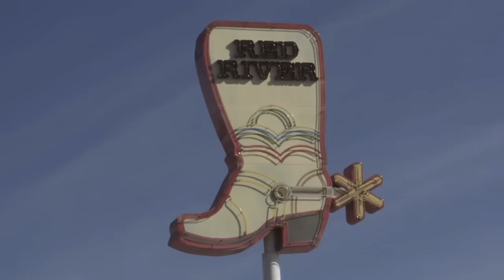RideAlongTour - Dallas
In Theaters January 17th

Kevin Hart and Ice Cube lead the lineup in Ride Along, the new film from the director and the producer of the blockbuster comedy Think Like a Man.  When a fast-talking guy joins his girlfriend's brother—a hot-tempered cop—to patrol the streets of Atlanta, he gets entangled in the officer's latest case.  Now, in order to prove that he deserves his future bride, he must survive the most insane 24 hours of his life.

For the past two years, high-school security guard Ben (Hart) has been trying to show decorated APD detective James (Cube) that he's more than just a video-game junkie who's unworthy of James' sister, Angela (Tika Sumpter).  When Ben finally gets accepted into the academy, he thinks he's earned the seasoned policeman's respect and asks for his blessing to marry Angela.

Knowing that a ride along will demonstrate if Ben has what it takes to take care of his sister, James invites him on a shift designed to scare the hell out of the trainee.  But when the wild night leads them to the most notorious criminal in the city, James will find that his new partner's rapid-fire mouth is just as dangerous as the bullets speeding at it.

John Leguizamo and Laurence Fishburne join the cast of the action-comedy directed by Tim Story.  Ride Along is produced by Will Packer (Think Like a Man), alongside Ice Cube, Matt Alvarez (Barbershop) and Larry Brezner (Good Morning, Vietnam).